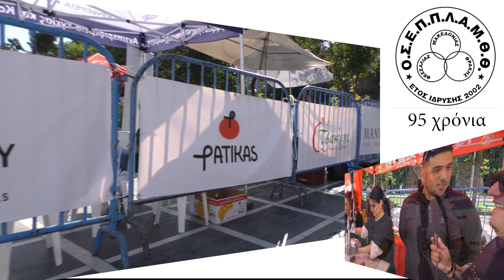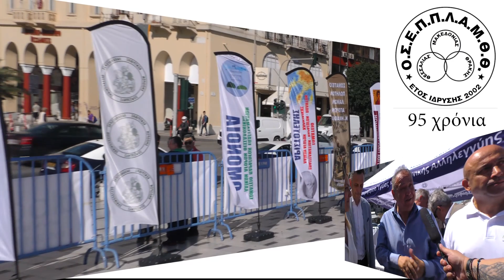laikes 280524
LoCk iDea (ραδιοτηλεοπτικές παραγωγές)
creative video productions - media solutions